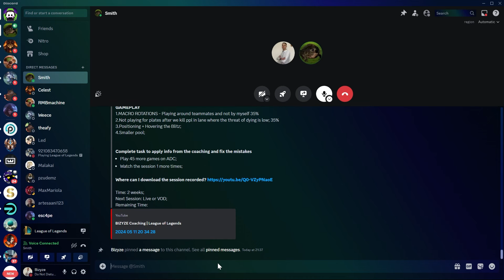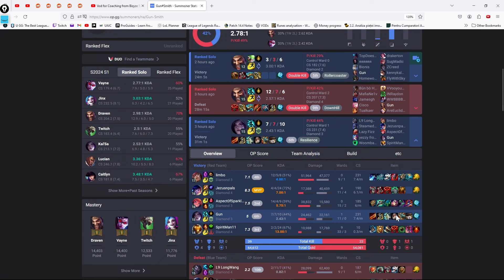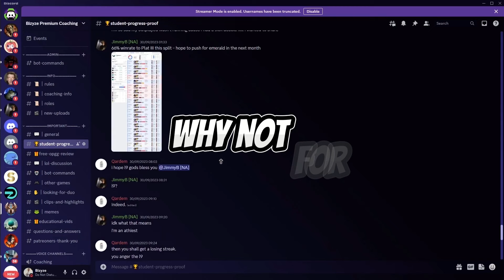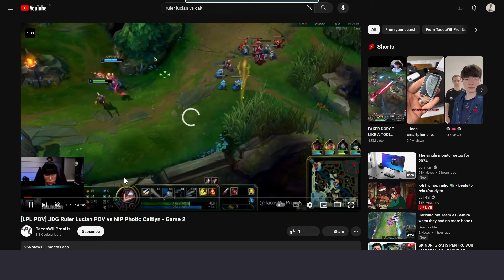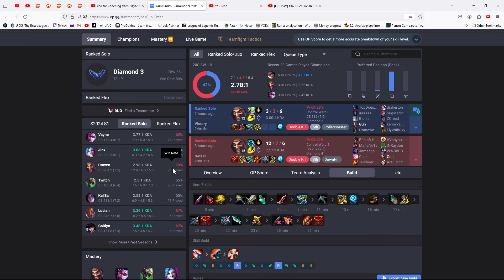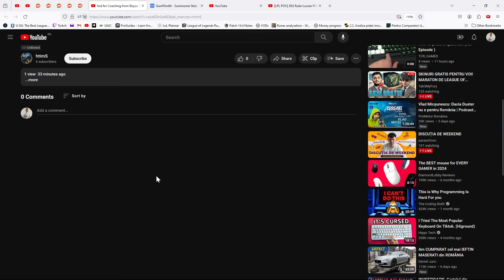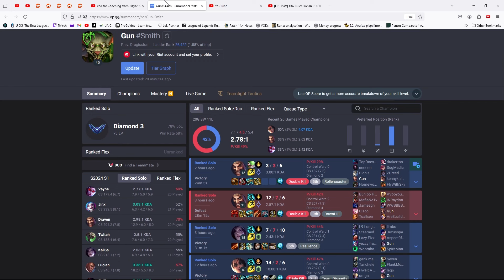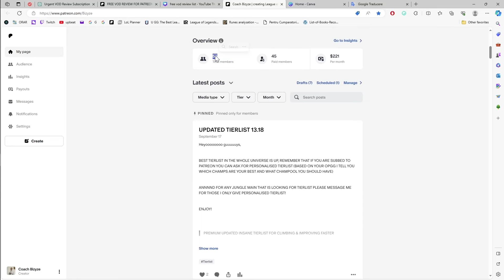ADC Advanced Coaching: Clicking, Perfect Laning Fundamentals [2024]